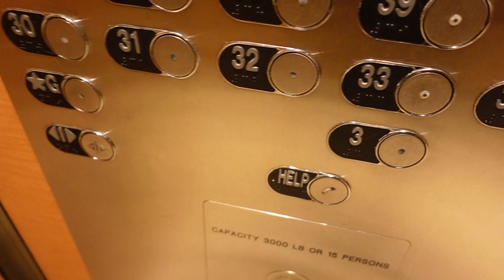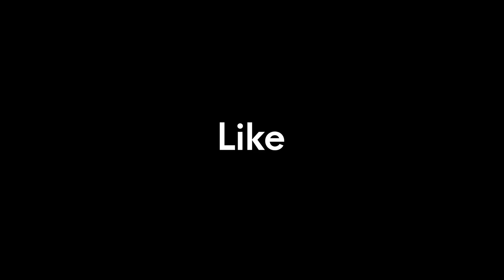Here's why students choose to live in TORONTO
FIRST VIDEO BACK IN TORONTO!! Starting to appreciate the city a lot more for what it is - here's why I think it's the best^

Music 🎶:
* it just is - eaj
* way less sad - AJR
* nice for what - drake